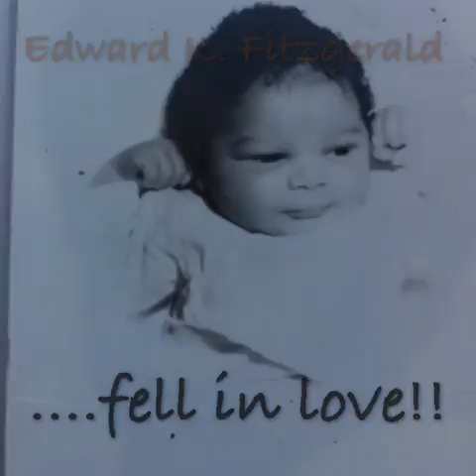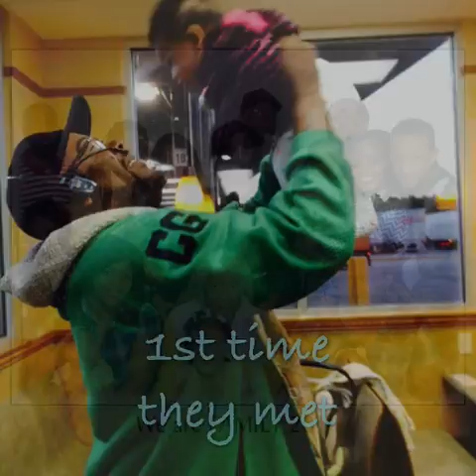The Life of Eddie K. Fitzgerald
Let's create cute movie using Sweet Movies♪